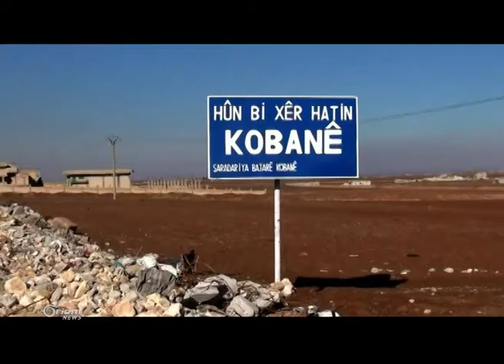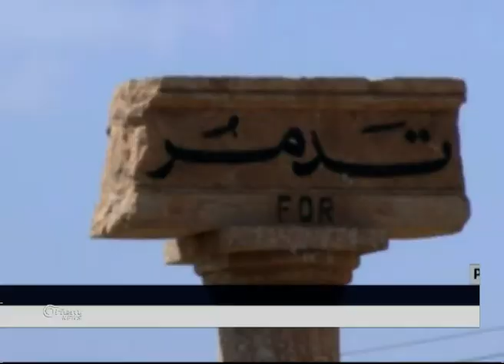Li Şêx Meqsûd Ketîbeyên Islamî xaza jehrê bikartînin